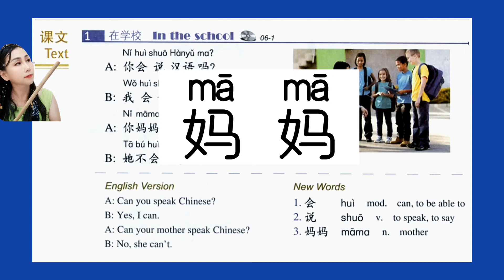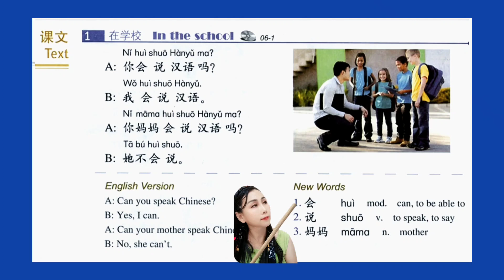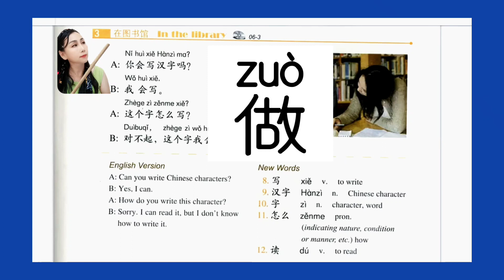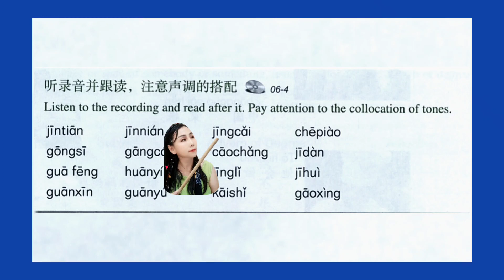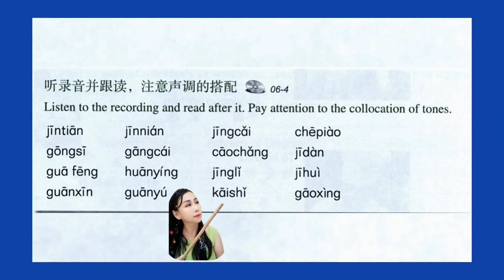HSK1Textbook Lesson6:《我会说汉语》chineseteacherlin